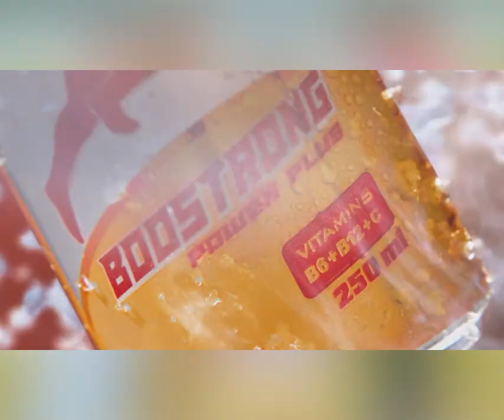ជើងខ្លាំងគុនខ្មែរ ឃឹម បូរ៉ា ឈ្នះឡាន១គ្រឿង ក្រោយផ្តួល អេលីត សាន់ ត្រឹមទឹកទី១